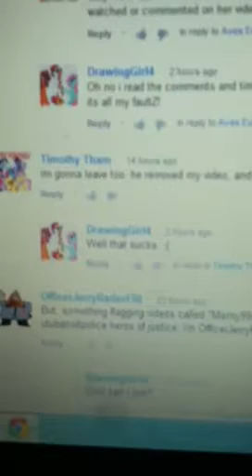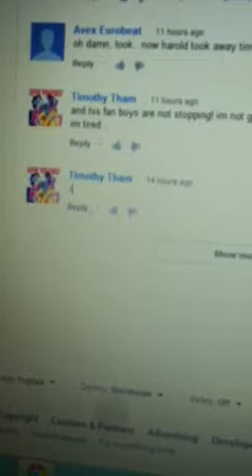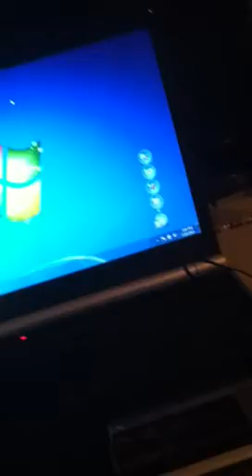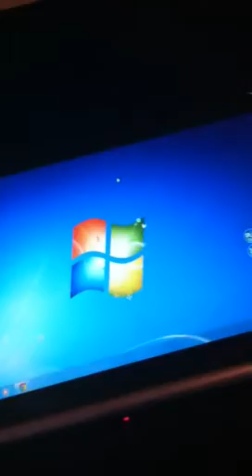Bye Timothy :(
Timothy Tham is leaving YouTube